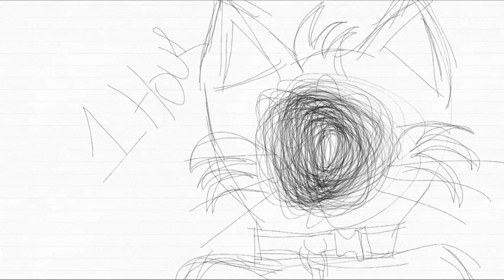jack stauber - small world 1 hour (fully looped)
it's okie I guess. Requested from a person.